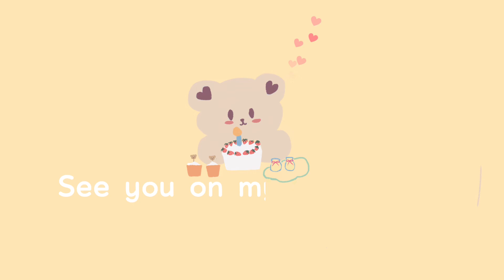温馨简单的女儿生日🥳｜亲手烘焙生日蛋糕和布丁｜A Simple and Warmly of My Daughter’s Birthday 🎂|Handmade Birthday cake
亲爱的朋友们，今天想和大家分享我为女儿庆祝生日的点滴, 我尝试烘焙了我女儿非常喜爱的生日蛋糕和她最爱的布丁, 因为希望她能度过一个难忘的生日🎂也借着这支影片在这里和大家分享我们的喜悦❤️希望大家也有一个美好的一天💕

Cake recipe🎀
蛋  egg   8个
玉米油   Corn  oil  80g
水          Water  80g
低筋面粉  low-gluten flour  140g
砂糖  caster sugar110g

HELLO everyone~ today's video is about the preparation that I've done for my daughter's birthday,  I prepare homemade cake and puddings that she likes the most as I wish she can have a memorable birthday celebration~ Just want to share with you guys the happiness we have that day through this video❤️ Have a good day💕

Music 🎶
Provided by

celebration 생일 케익 생일축하해요 バースデー・ケーキ ハッピーバース・デー